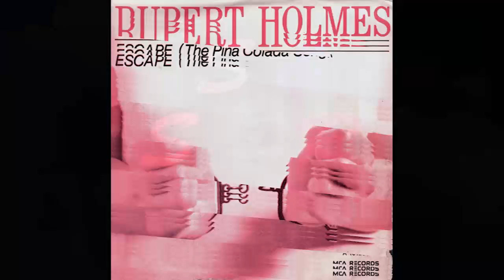Rupert Holmes - Escape (The Piña Colada Song) (Chopped & Screwed)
Scobed & Robed